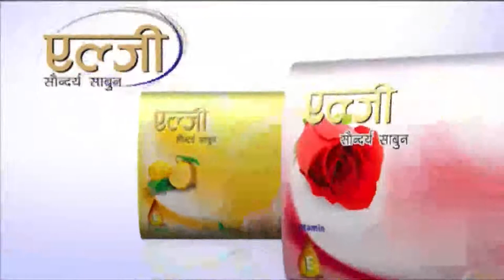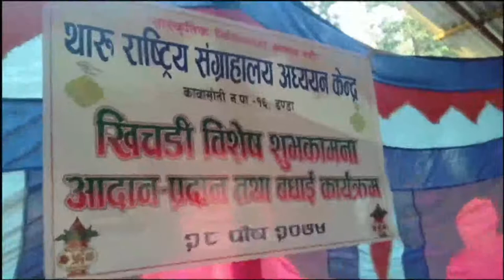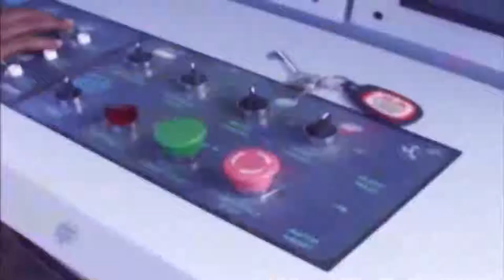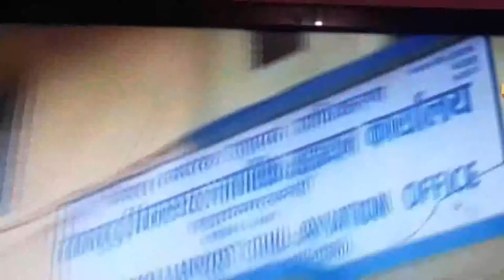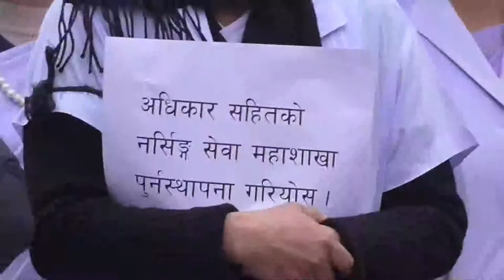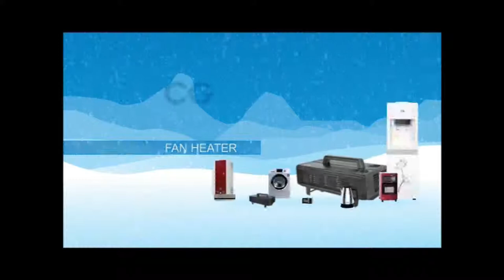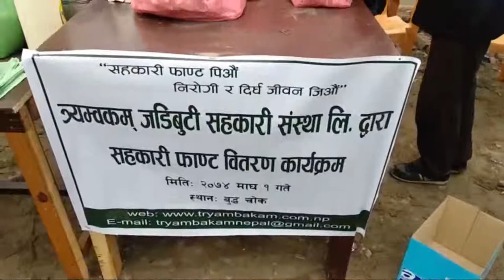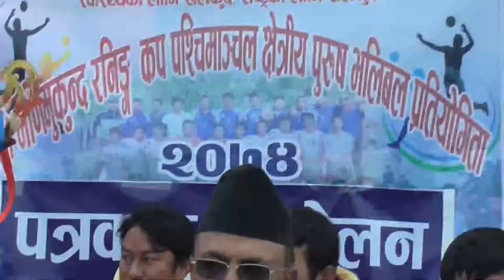02 AM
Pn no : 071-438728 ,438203